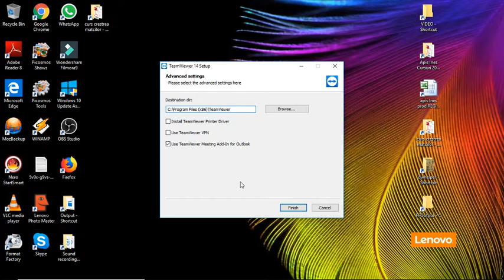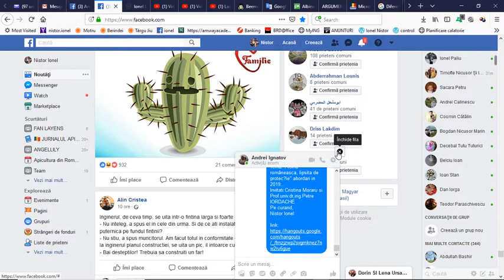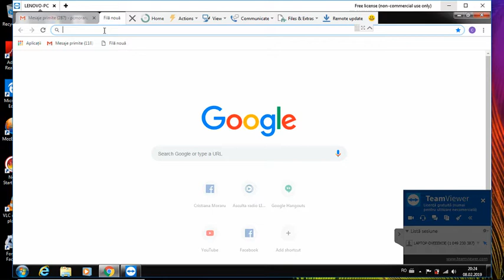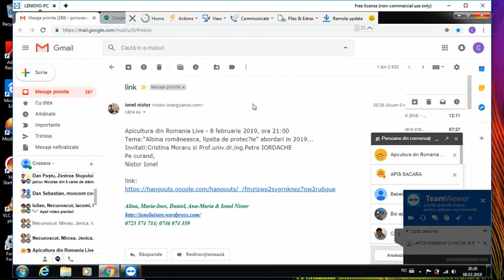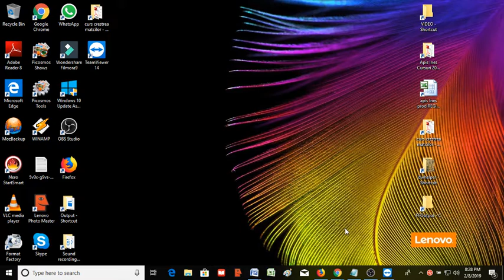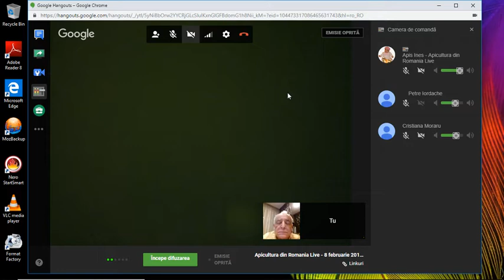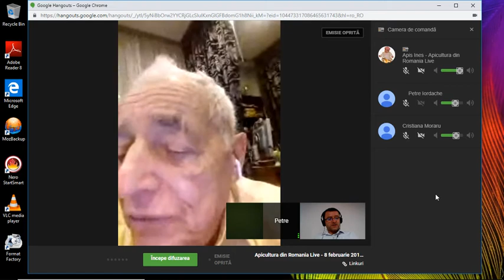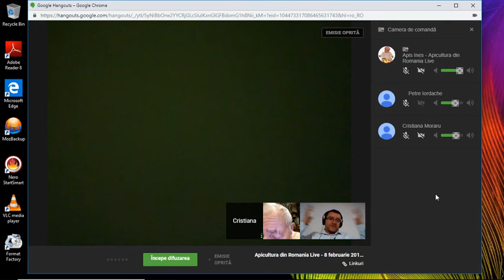Remember: PetreIordache CrstinaMoraru Ep 1 08 02 2019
PetreIordache CrstinaMoraru Ep 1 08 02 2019

Tema:
Invitat